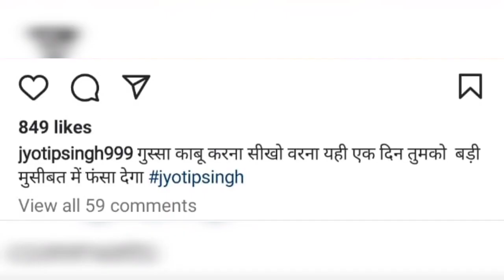पवन सिंह की पत्नी ज्योति सिंह ने भी किया पवन सिंह का विरोध